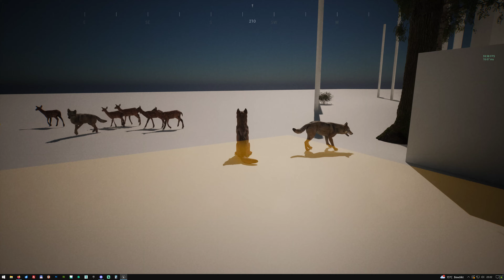UE5 - Wow!Nature - WIP - Animal AI Free Roam & Bounds Test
Implemented some free roaming including wandering around for all animals even in groups. They can follow a leading animal, the player or random locations either in fixed bounds or freely. The leading animals will always focus the players face when you get close while the followers will look at the leading animal. If a group stays in a location longer the animals start to rest or wander around.